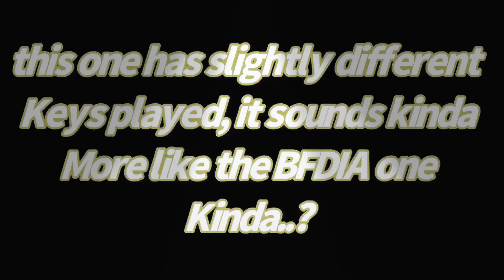BFDI Intro Played On Piano 🏝 🎹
bad video

If for some reason you don’t believe I played it here’s the footage: